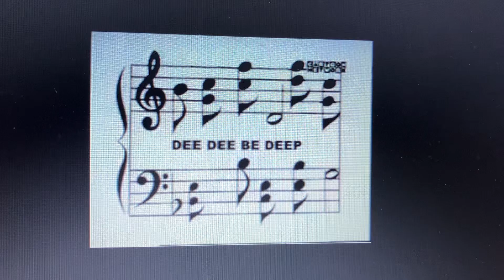Dexter’s Laboratory S2 E17a (For Walter Salmon’s Cartoon Crossovers)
Inspiring By: @CruzIbarraMartinez413 @tomekorzechowski5852 and Others